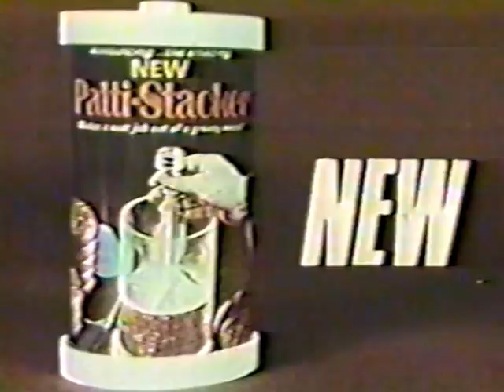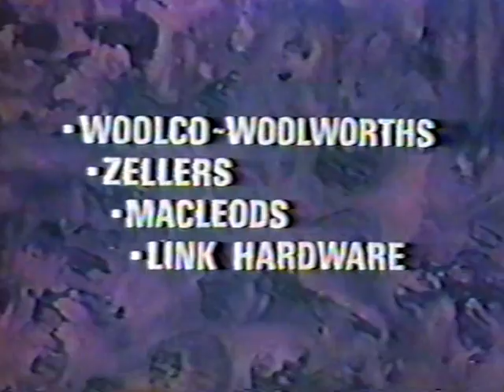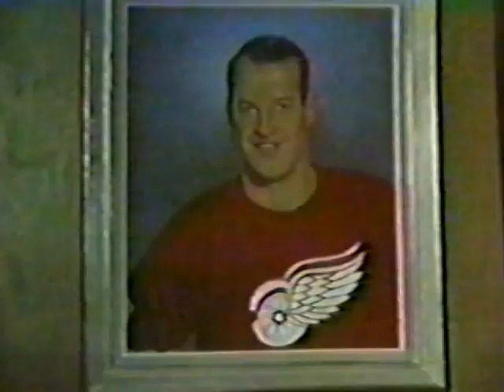Team Canada 1974 Bobby Hull and Gordie Howe Interview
Interview with Bobby Hull.
Interview with Gordie Howe.
Wha
World Hockey Association